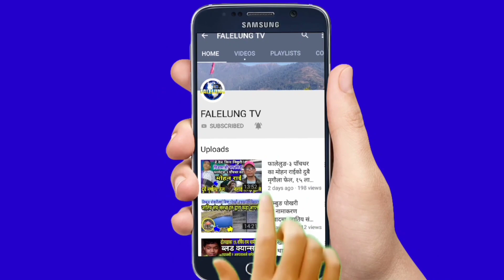Chit-chat With Shekhar Subedi || सेक्स अफर आईरहन्छ अहिलेसम्मकै रमाईलो कुराकानी Rajendra Kerung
🎤Host :- Rajendra Kerung
💐Guest :- Shekhar Subedi
📽️Camera/Edit/Production:- Falelung Tv Pvt Ltd.
धन्यवाद

©® FALELUNG TV